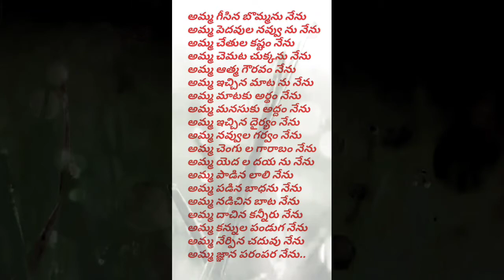poetry|| Telugu literature || mywords